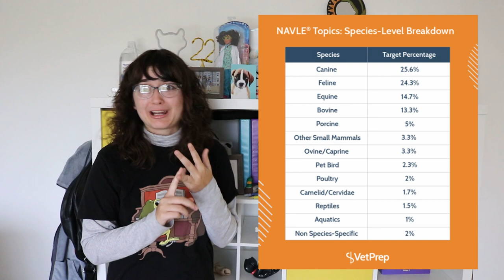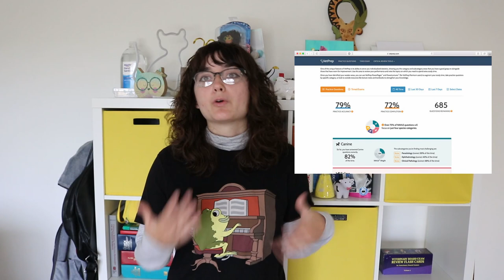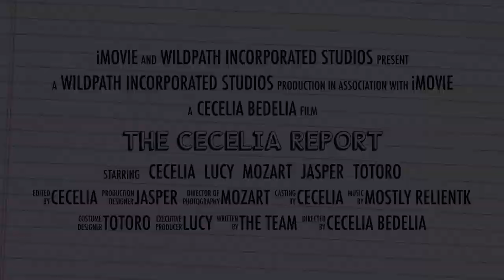The NAVLE | The Cecelia Report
The North American Licensing Exam is a daunting exam that all veterinary students in the USA and Canada have to take! Watch the video for more information about the exam and some study strategies!

We do not own of claim to own the music:
I Can't Decide (Instrumental) - Scissor Sisters
Baby Elephant Walk - Henry Mancini
From a Mountain in the Middle of the Cabins (Instrumental) - Panic! at the Disco
Savannah - RelientK